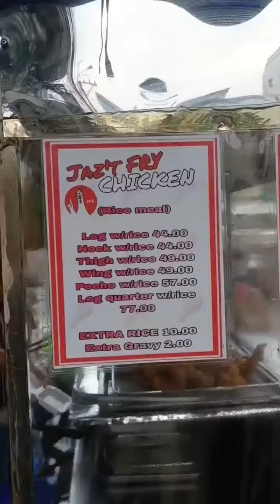Giant fried chicken ng tayuman